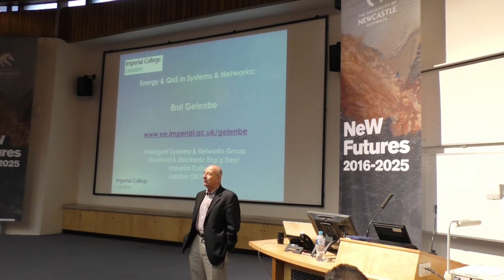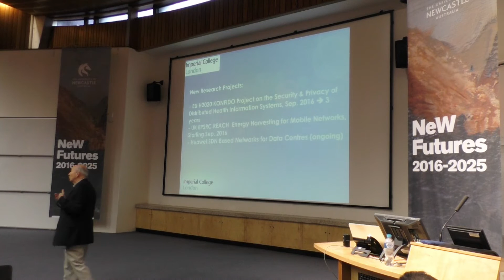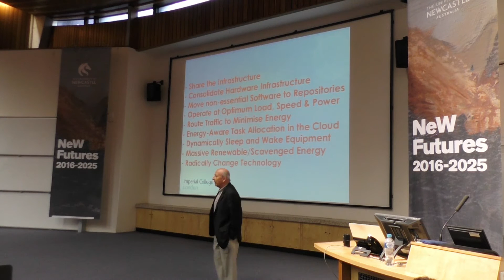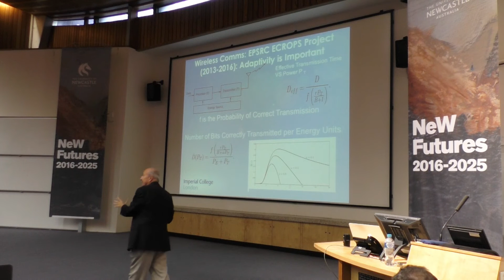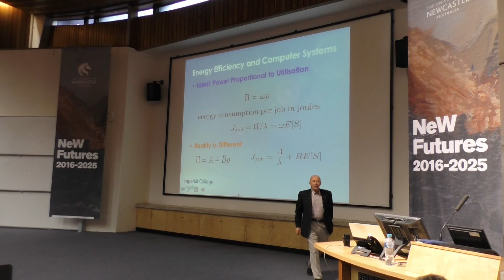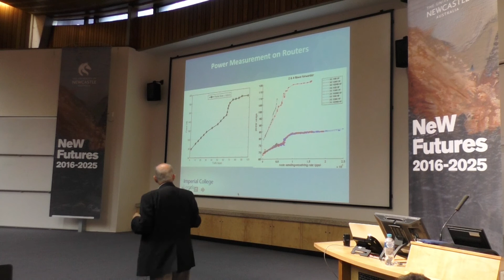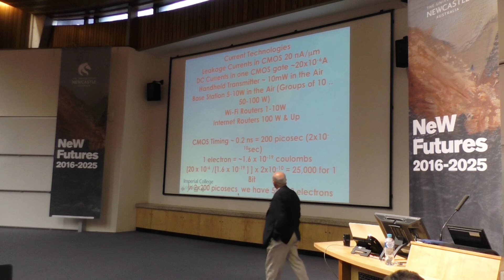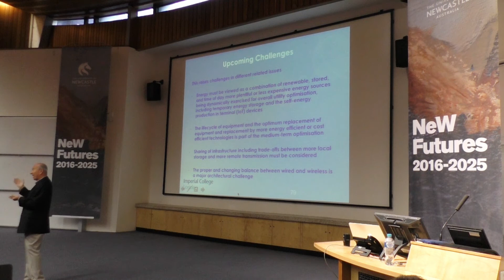Prof Erol Gelenbe Guest Lecture: Electrical Engineering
Professor Erol Gelenbe from the Imperial College in London visited UON to give a public lecture on the Electrical Engineering topic: 'Trade-offs between Energy Consumption and Quality of Service in the Internet'.

Abstract
According to some reports, ICT comes at the cost of electricity consumption worldwide which is at a par with the total electrical energy consumption of Japan plus Germany, of the order of 1500 TWH per year. This all may get worse as the Internet of Things hits the market. Thus as we wait for new technologies which may reduce this number considerably, we have to think carefully about how we can consume less energy for computing and communications. Using practical examples based on measurements and models, we will discuss how we can affect the trade-off between the quality of the service rendered by computer systems and networks, and their energy consumption.

A native of Turkey and Fellow of ACM and IEEE, the speaker is the Dennis Gabor Professor in the Electrical and Electronic Engineering Department at Imperial College, London, and Head of its Intelligent Systems and Networks Group. He is ranked among the "Top 50 PhD advisers worldwide and all times" by the American Mathematical Society's Math Genealogy Project, for graduating 73 PhDs including 17 women. He was awarded Knight of the Legion of Honour (2014) and Officer of Merit (2002) by the President of France, and Commander of Merit (2005) by the President of Italy.

Find out more about Professor Gelenbe imperial.ac.uk/people/e.gelenbe

newcastle.edu.au/studyengineering